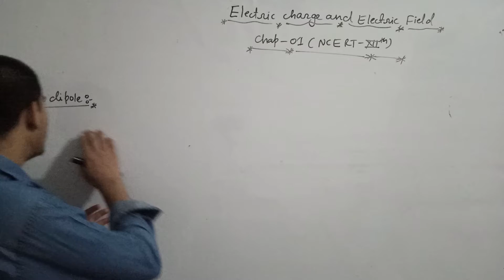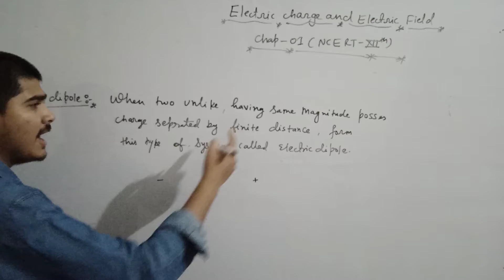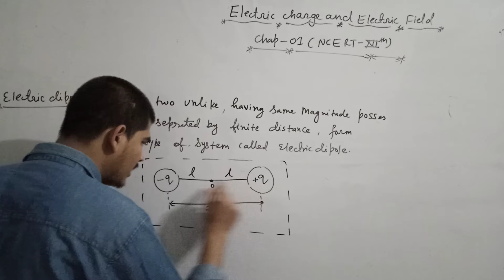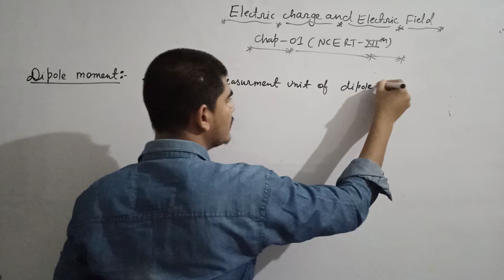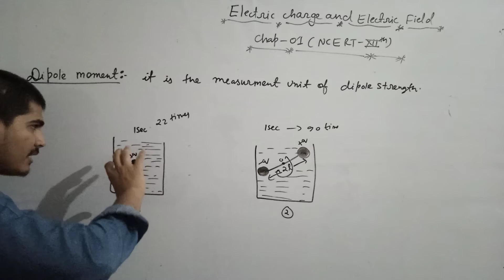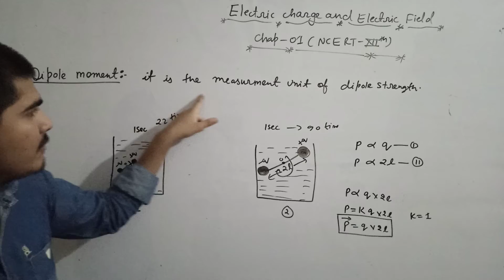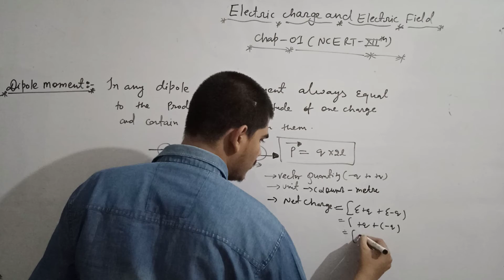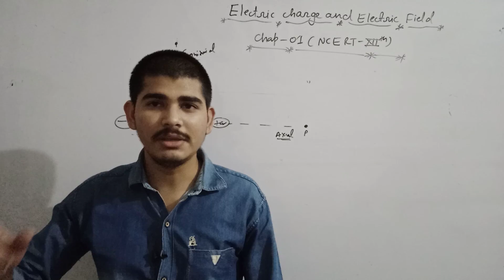NCERT_Lec-07||Electric charge and Electric Field||chap-01||class-12th. ____#Mpboard